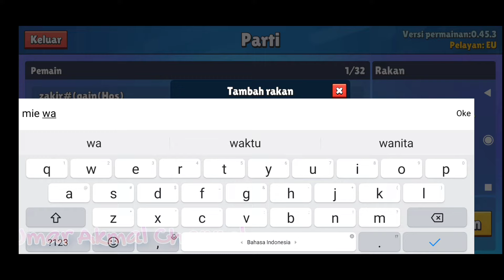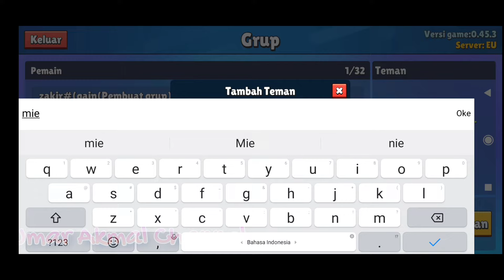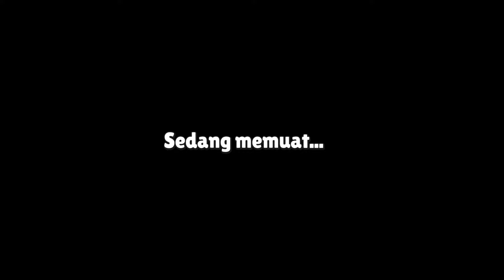Murottal An-Naazi'at Metode Ummi || Stumble Guys